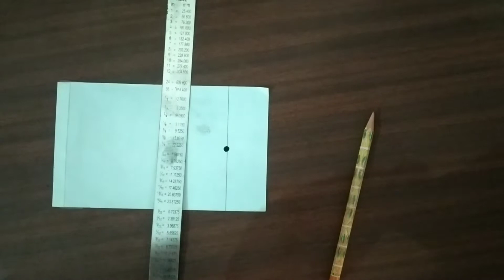Paper chromatography | Technique of separation & purification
In this video an experiment related to paper chromatography is performed to separate the components of a mixture.
Here the components of ink present in black colour sketch are separated out.